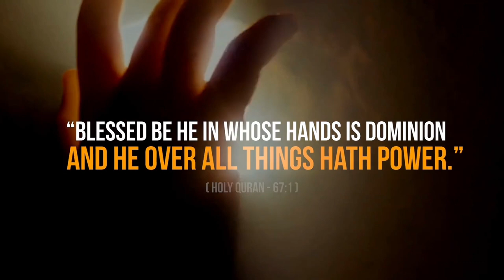GRAND MAWLID 2023 | Raise The Flag of Honor | Shaykh Nurjan Mirahmadi